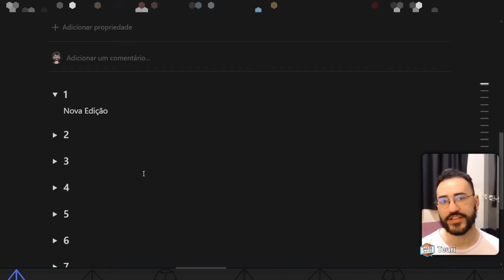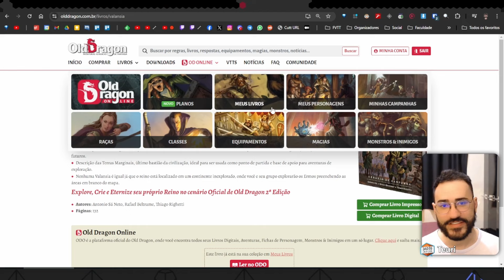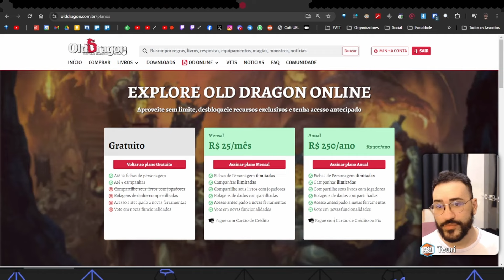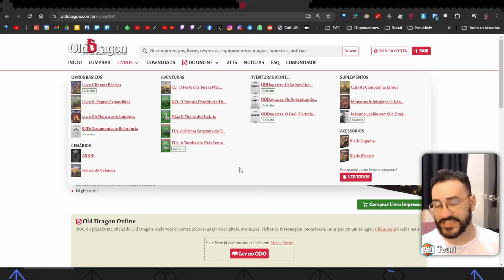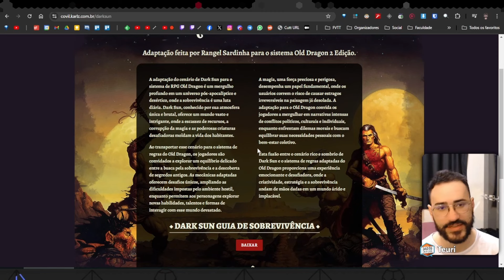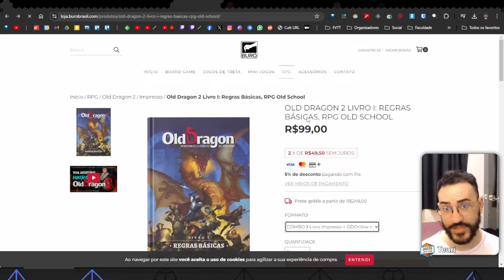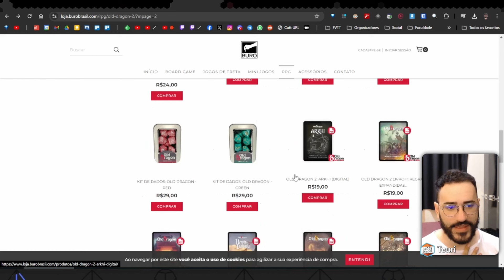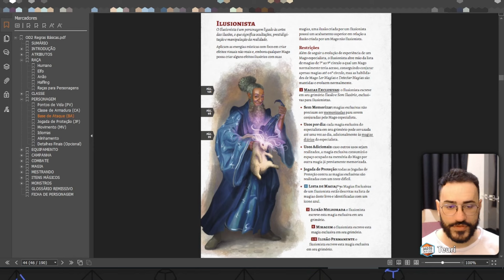10 Motivos Para Jogar Old Dragon 2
Neste vídeo eu te mostro 10 motivos experimentar jogar Old Dragon 2, um sistema de RPG nacional e gratuito! ▶️  Veja mais! ⏬

Obrigado pelo apoio, continuem criticando! :D

00:00 - 1
00:33 - 2
00:54 - 3
02:35 - 4
03:03 - 5
03:44 - 6
04:50 - 7
07:18 - 8
08:37 - 9
09:22 - 10